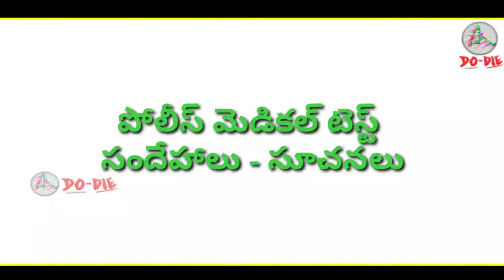# ts police constable medical test 2019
telangana police medical test 2019 explained by balaji chirraboina on do or die channel,tspoliceconstablemedical test,పోలీస్ కానిస్టేబుల్ మెడికల్ టెస్ట్ ఎలా ఉంటుంది